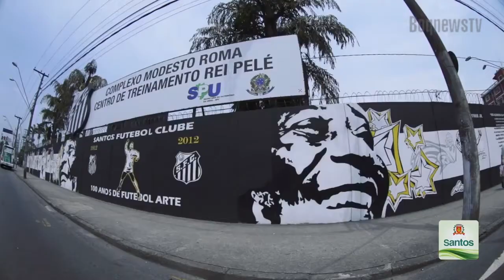BoqnewsTV - Destaques do final de semana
Com apresentação do editor Humberto Challoub e participação da repórter Natasha Guerrize, confira os destaques da edição de 7 a 13 de junho do Jornal Boqnews. Na capa, a Copa do Mundo.